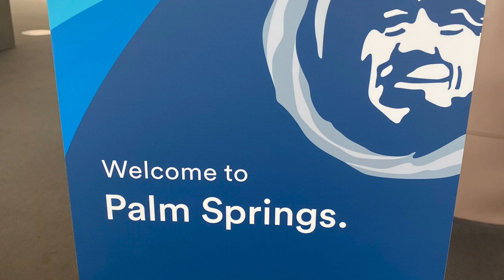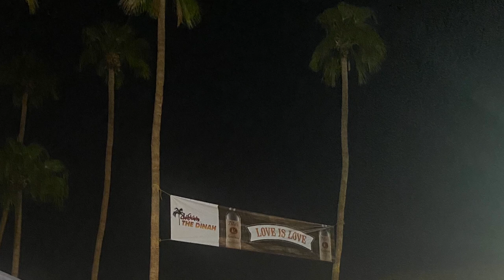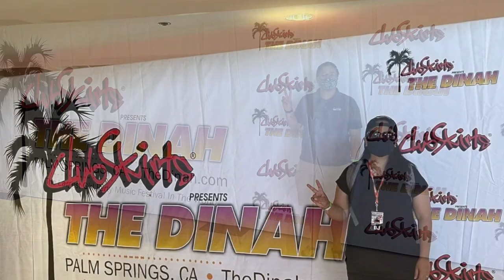35th Birthday in Palm Springs, CA & The Dinah Shore 30th Anniversary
Part 1 of Birthday Trip to Palm Springs, CA during The Dinah Shore 30th Anniversary 💃🏻 🎶

Summer Feelings - Lennon Stella, Charlie Puth

Good Vibes - HRVY, Matoma

Cool Down - Through the Roots, Pepper, Katastro